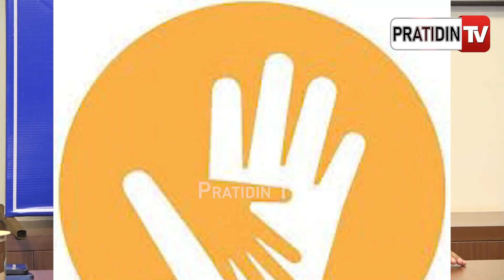ଅନାଥ ପିଲାଙ୍କ ନାଁରେ ବିଦେଶରୁ ଆସୁଛି କୋଟି କୋଟି ଟଙ୍କା, ଫିଟୁଛି ବଡ଼ ଗୁମର !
ଅନାଥ ପିଲାଙ୍କ ନାଁରେ ବିଦେଶରୁ ଆସୁଛି କୋଟି କୋଟି ଟଙ୍କା, ଫିଟୁଛି ବଡ଼ ଗୁମର! Children Home services contempting govt guidelines.